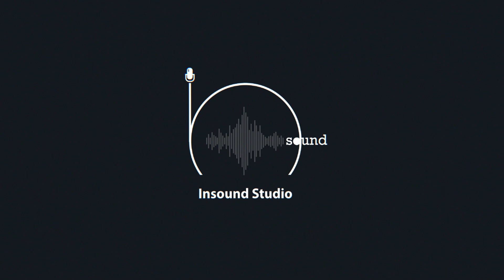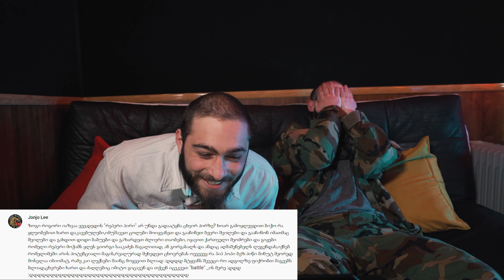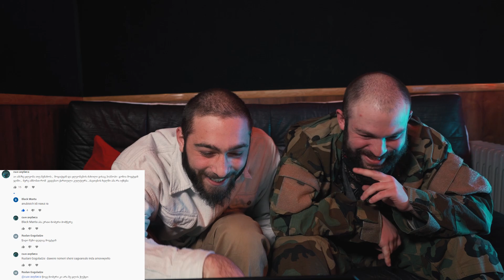Hate-ერი vs Taha და G.Una (PVPBattle Season2 : 1/4)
FlowFlow Magazine : პირველი ვიდეო-ჟურნალი
საქართველოში!
ოპერატორი: არტურ მარტიროსიანი
მონტაჟი: გიორგი რუსია
გრაფიკა: გიორგი რუსია/ნიკა ქუთელია